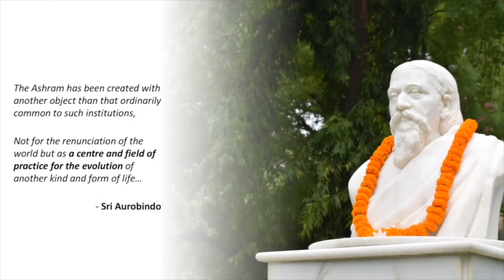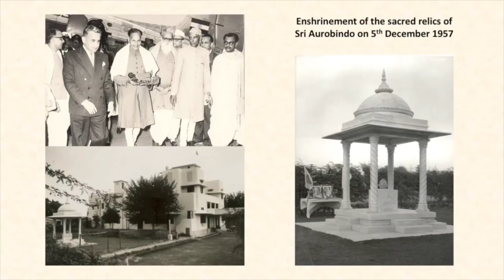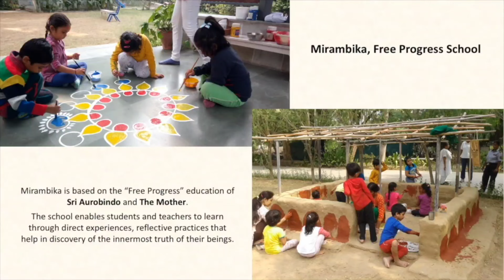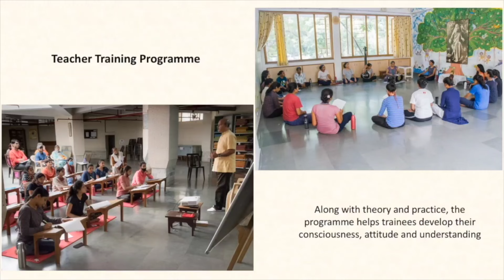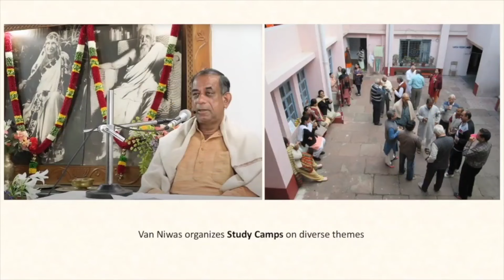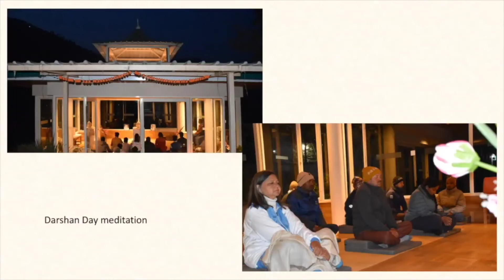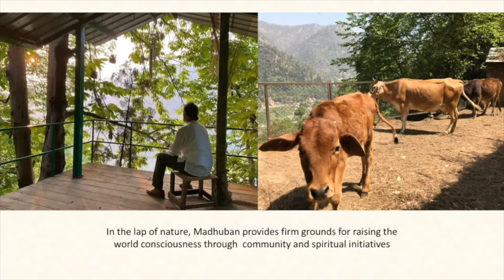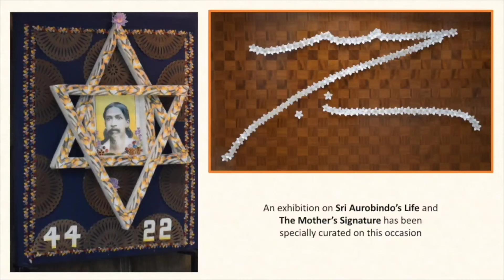Sri Aurobindo Ashram, Delhi | Delhi Branch | SAIEN | The Mother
On one very significant evening in December 1939, Sri Surendra Nath Jauhar met The Divine Mother for the first time, without making prior plans to that effect, and the whole course of his life changed. His musing below reveal the deep impact the meeting had on him.

«I could clearly see that my destiny had been decided and the die had been cast. I knew that I was leaving only to return and return again and again.». And thus the seed of beautiful vision found a sacred alcove; the destiny of the future, of many, many lives to come was so determined...

Shri Surendra Nath Jauhar had procured a vast expanse of waste land, which lay fallow for many years. The barrenness of the land stretched long between the vision and its translation into action. Daylight was caught and lost between the brambles and thorny bushes covering it.

The nights were long and dark… It appeared hostile forces had taken possession of the place and would not leave it, would not allow anything to flourish there.

Things now began moving. Chachaji made elaborate plans for the development of the land and met The Mother for guidance. The Divine plan was set and the auspicious moment for its enaction had finally arrived. The Mother said, "This place will house the Sri Aurobindo Ashram — Delhi Branch, and there certainly will be a Shrine for which I have been keeping Sri Aurobindo’s precious relics." The Mother fixed the date 12 February 1956 for the inauguration of Sri Aurobindo Ashram — Delhi Branch.

On the opening day, The Mother's message was: "Let this place be worthy of its name and manifest the true spirit of Sri Aurobindo’s teaching and message to the world. With my blessings." - The Mother She said, "Twelve persons can sit in meditation on that day. It is an old belief that if twelve persons join in solemn prayer—the prayer is granted." Thus was laid the cornerstone of an edifice which would enshrine the Divine essence.

The Divine process unfurled itself in its full glory with the arrival of Sri Aurobindo’s relics on 4 December 1957. The relics stood serene and majestic on the altar. The delicate fragrance of flowers and incense gave the place an ethereal touch and hundreds of devotees sat in silent prayer, their eyes ablaze with an ardent aspiration. The relics were enshrined at the base of the marble cube in a sombre and dignified ceremony on the pious morning of 5 December 1957.

Chachaji paints a mesmerizing picture of the heavens offering their oblations… "Clouds and the sun competed with each other to offer their 'Shradhanjali', thus investing the atmosphere with enchanting and dramatic colour and beauty. Gods also did not lag behind and they sent the rainbow as their colourful offering."